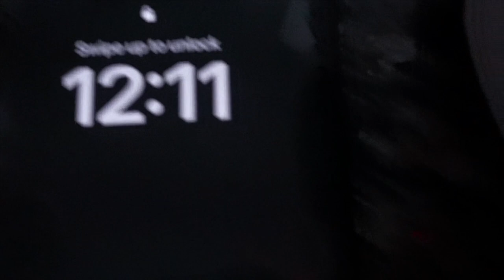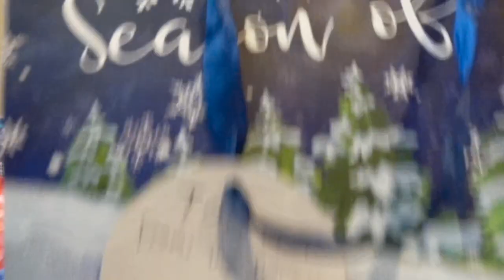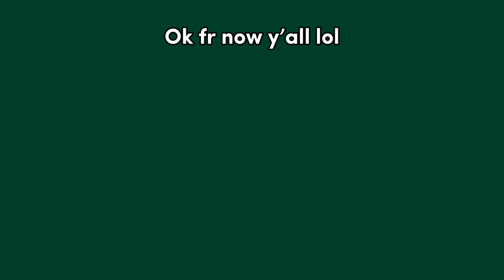vlog : Merry Christmas!, Opening/ Wrapping Gifts, GRWM for Church ♡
Hey yallllll Merry Christmas!🎄🎅🏾🤍🫶🏾💚❤️

In todays video i chatted w yall while i wrapped gifts, gift exchange w the bestie, made smores, got ready for Church, opened my gifts, helped cook, and wind down for the night🫶🏾

I hope y’all enjoyed y’all Christmas cus i know I did. I did exactly what I wanted to do which was go to church and stay home, eat good gumboooo and chill. I’m so Thankful! This video was pose to go up yesterday but technical difficulties wouldn’t let me b great after editing for 4hrs straight😒 it’s coo tho I didn’t give up and here we are.